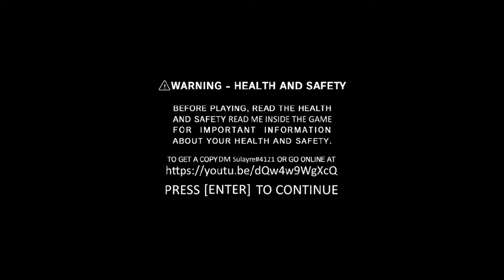MY FINGERS! (matt wiik 1)